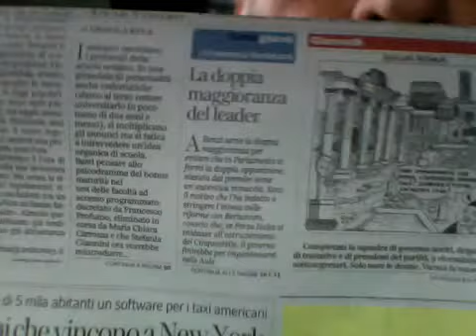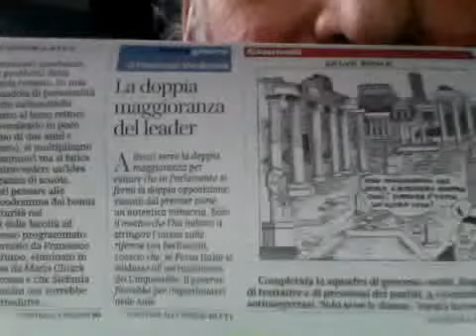La Nuova Maggioranza di Matteo Renzi